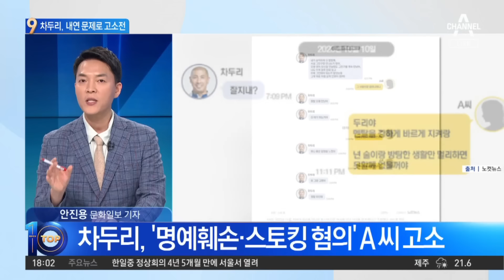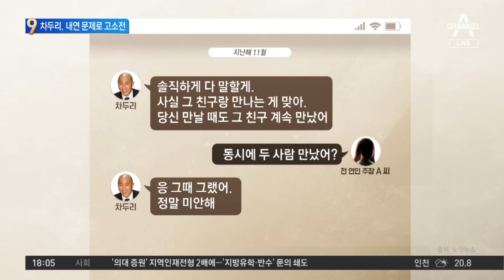차두리, 두 여성과 내연 문제로 고소전 ‘시끌’ | 뉴스TOP 10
차두리, 두 여성과 내연 문제로 고소전 ‘시끌’

■ 방송 : 채널A 뉴스 TOP10 (17시 20분~19시)
■ 방송일 : 2024년 5월 27일 (월요일)
■ 진행 : 김종석 앵커
■ 출연 : 강전애 국민의힘 법률자문위원, 김은배 전 서울경찰청 국제범죄수사팀장, 안진용 문화일보 기자, 허주연 변호사

[김종석 앵커]
축구의 전설 차범근 감독의 아들이자 2002년 월드컵의 4강 신화 주역이기도 했고요. 최근에는 클린스만 감독과 함께 아시안컵을 지휘했던 차두리 코치입니다. 차두리 코치. 그런데 차두리 코치 차두리 씨가 최근 내연 문제로 고소전에 휘말려서 오늘 논란이 꽤 뜨거웠습니다. 안진용 기자님. 여전히 법적으로는 유부남이죠. 혼인 상태인데 소송전이 길어지는 것 같아서. 두 명의 연인과 내연 관계 때문에 지금 법적 분쟁이 붙었어요.

〈평일〉
08시 00분 라디오쇼 정치시그널 (유튜브 라이브)
08시 50분 김진의 돌직구 쇼
10시 20분 김진의 더라방 (유튜브 라이브)
12시 00분 뉴스A 라이브
15시 50분 강력한 4팀
17시 20분 뉴스TOP10
19시 00분 뉴스A

〈주말〉
12시 00분 토요랭킹쇼·뉴스A 라이브
17시 40분 뉴스TOP10
19시 00분 뉴스A